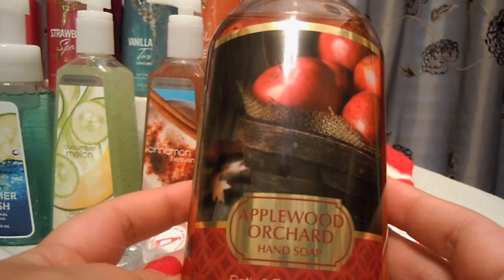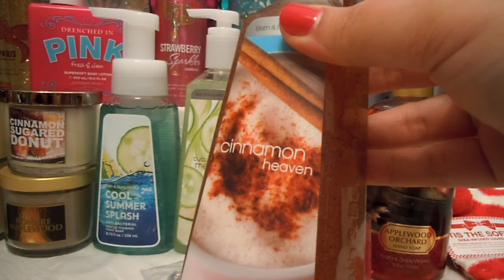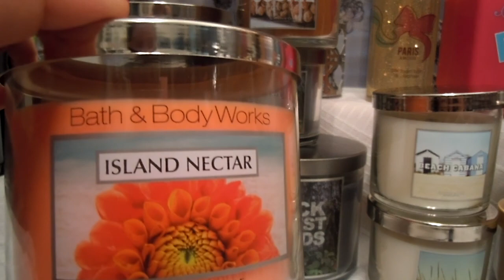Semi- Annual Sale: Bath & Body Works; January 2013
My SAS finds from Bath & Body Works. More to come from other stores!